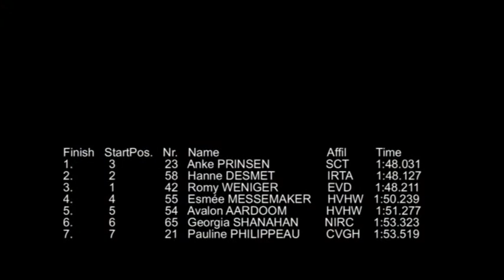Shorttrack Starclass Malmö 2011 Final 1000-1 Anke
Starclass competition shorttrack, first round in Malmö, Sweden. Final group 5 of the first 1000 meter with Anke. Anke competes with a sprained ankle and cannot start explosive. This forced her to many races from behind which comes with risks (falls, penalties) which ruined her overall classification but  was good experience.
(3 sets of Starclass Malmö)